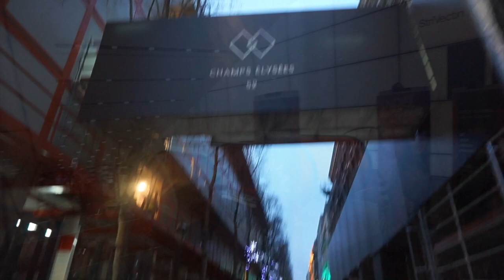WIJ GAAN NAAR PARIJS?! || BEAU - TIFULL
-GENOMINEERD VOOR VEED ALS BESTE MUSER?! :)
HEB JIJ AL OP MIJ GESTEMD?
2) Vul jouw naam, leeftijd en email adres in
3) Selecteer in het balkje mijn naam "Beau @xbeauuuuu"
4) Klik op inzenden en je stem is verzonden :)

*je kan 1 keer per apparaat stemmen, dus gebruik elk apparaat* ;)

Gestemd? Laat het mij weten via Instagram (@beaupotman) en wie weet volg ik jou terug! Loveyou all! XO

Musically: xbeauuuuu

See You!

Xo Beau